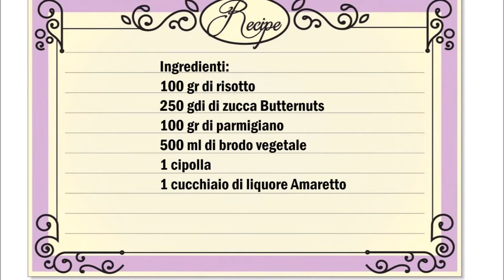Kürbis Butternut Risotto , Risotto alla zucca Butternut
Deutsch :
100 gr Risotto Reis
250 gr Butternut Kürbis
100 gr Parmesan
500 ml Gemüsebrühe
1 Zwiebel
1 Esslöffel Amaretto Likör

Kürbis und die Zwiebel in kleine Stücke schneiden  und in eine Pfanne geben.
Mit dem Amaretto etwas schmoren. Das Reis dazu geben und etwas Brühe köcheln lassen.
Sobald die Flüssigkeit verdampft ist weitere Flüssigkeit dazu geben so lange bis das Reis gar ist.
Vor dem Servieren mit dem Parmesan vermischen,

Italiano :
100 gr di risotto
250 gdi di zucca
100 gr di parmigiano
500 ml di brodo vegetale
1 cipolla
1 cucchiaio di liquore Amaretto

Tagliate la zucca e la cipolla a pezzetti e metteteli in una padella.
Fare cuocere un po' con l'Amaretto. Aggiungere il riso e cuocere a fuoco lento con un po' di brodo.
Non appena il liquido e evaporato aggiungere ulteriore brodo fino a quando il riso è cotto.
Prima di servire mescolare con il parmigiano,